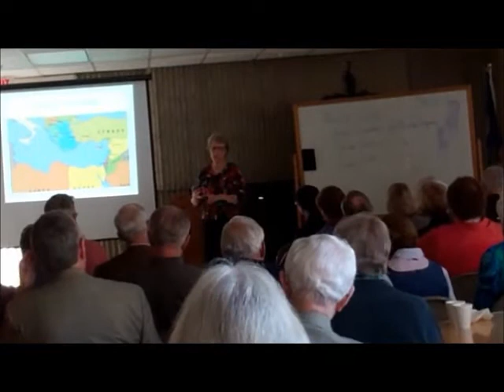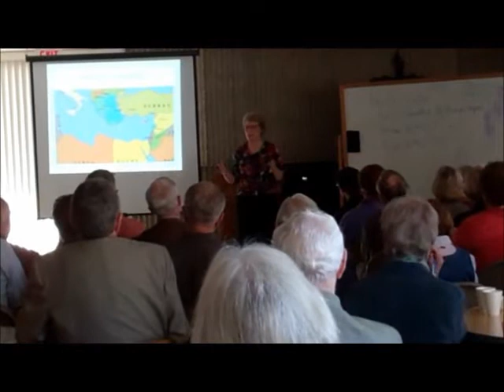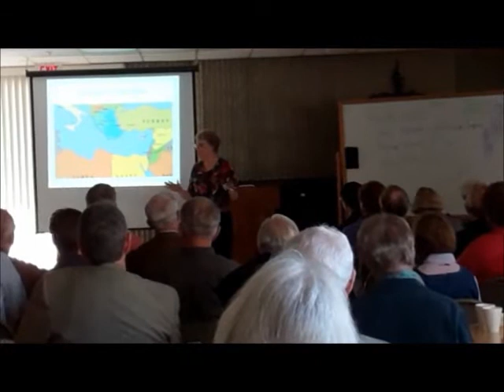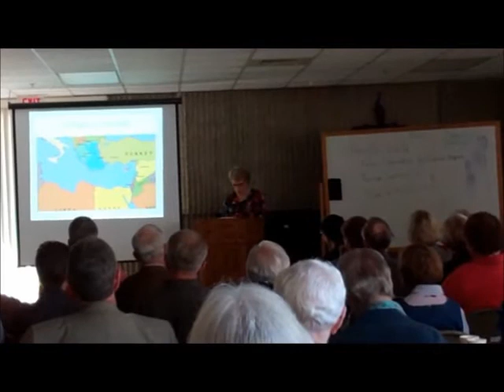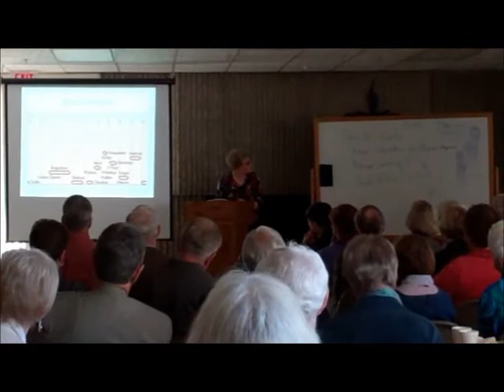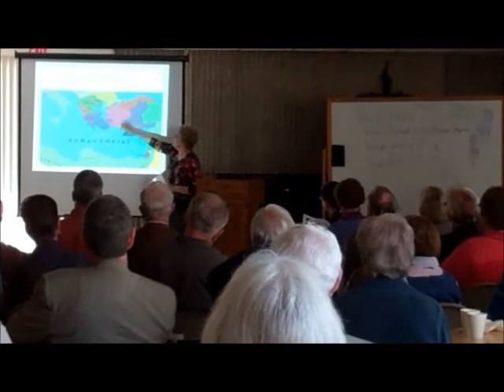Part 2: The Social World of the Apostle Paul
Presented by Professor Mary Hinkle Shore 10/09/2011

What was it like to be a Christian in the midst of the Roman Empire? What were the philosophies and types of religion vying for the attention of the Christians to whom Paul wrote? What values governed the culture? How did the news of God's action in Christ intersect with those values? Luther Seminary Professor Mary Hinkle Shore will offer a quick overview of social history related to Paul's churches and discuss some of the ways our society is similar to and different from the communities to which Paul wrote.